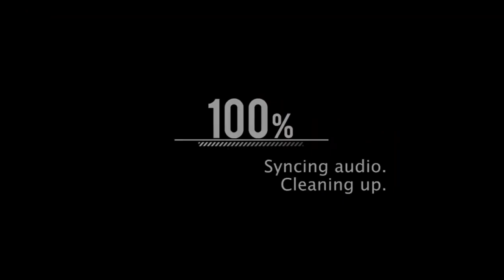GTA SAN ANDREAS REMASTER - ¿PRÓXIMO a TENER MULTIPLAYER? (SADE-MP) | Sebastián Cage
SADE-MP, es un proyecto próximo en desarrollo no oficial por parte de Rockstar Games, con base del juego GTA San Andreas en su Definitive Edition, para permitir a la nueva remasterización, poder jugarse al estilo SAMP, con un modo multijugador que pueda permitir jugarse en el nuevo título de la saga. El equipo desarrollador está en un 20% del trabajo del cliente, y ya se ha subido un vídeo concepto con las especificaciones dadas por parte de los líderes del proyecto, que podría asimilarse al objetivo que tienen los desarrolladores con el videojuego. Este proyecto está estipulado a poder concluirse posiblemente, en 1 o 2 años, dado la magnitud del trabajo que ellos quieren presentar, sin errores, y con mejoras en la lista de host para aquellos que quieran adquirir, o poseer un servidor en la plataforma.